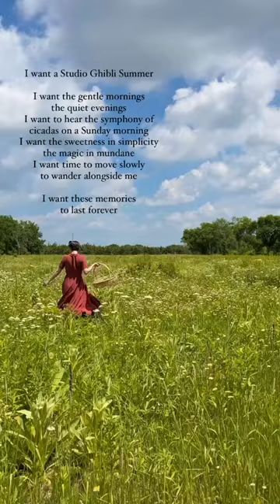Favorite Studio Ghibli Movie in the Comments ➡️